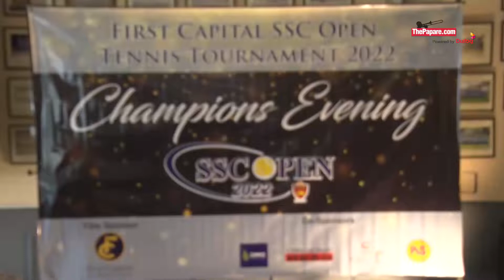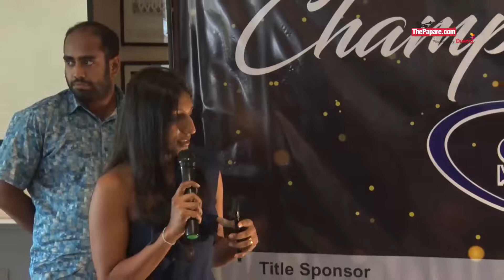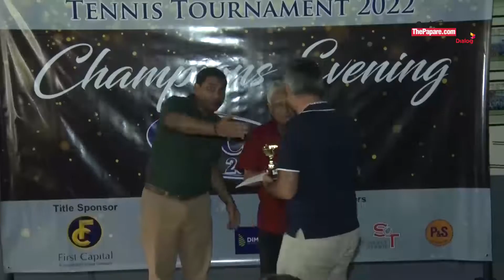Champions Night | First Capital SSC Open Tennis Championship 2022 Prize Giving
The victors of the First Capital SSC Open Tennis Championship 2022 joined in a night of champions, to collect their due in the presence of major stars in the field.